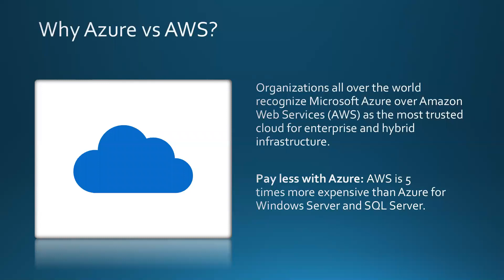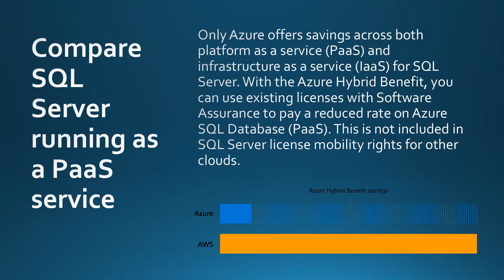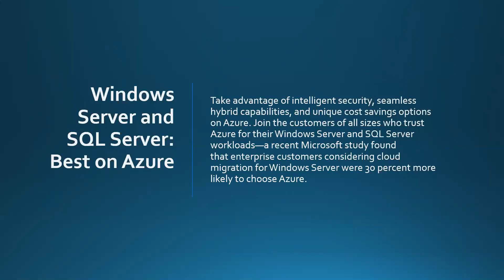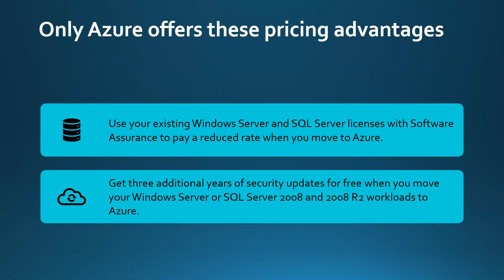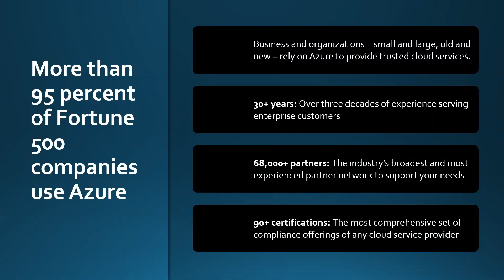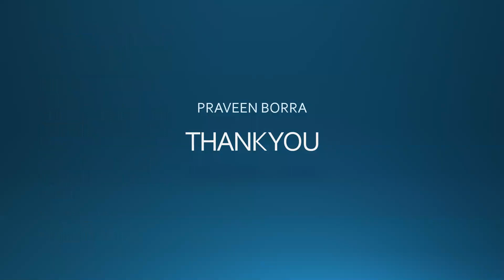AWS vs Azure | AWS vs Azure Comparison | Difference Between Azure and AWS| Why Choose Azure Over AWS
Azure vs AWS | Why Azure over AWS | Difference Between Azure and AWS | Azure Cloud | Azure Tutorial